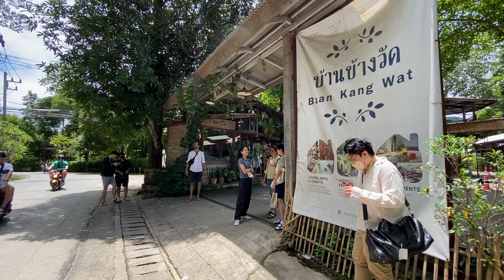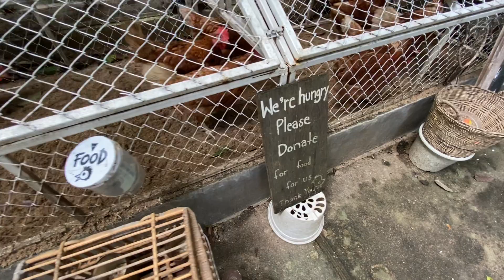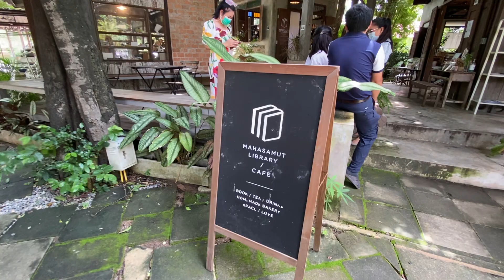Baan Kang Wat Village - Artist Town in Chiang Mai, Thailand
Baan Kang Wat is an incredible artist village in Chiang Mai; a testament to the unique creativity and talent of northern Thailand. Whether its contemporary arts or traditional wood carving and weaving, this part of the country does it in a one-of-a-kind manner.

Baan Kang Wat Village Walking Tour - Artist Town in Chiang Mai, Thailand